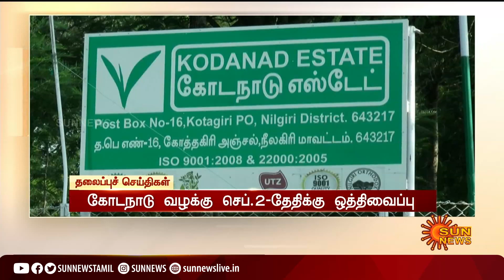மதியம் 3 மணி தலைப்புச் செய்திகள்! | HeadLines | 3PM | 27-08-2021 | Sun News